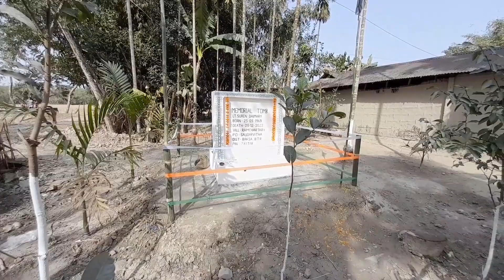भागि मेला जमा अमा मासे जाबाय बिमायंनि सारथ आव